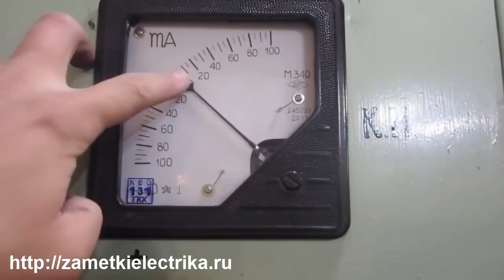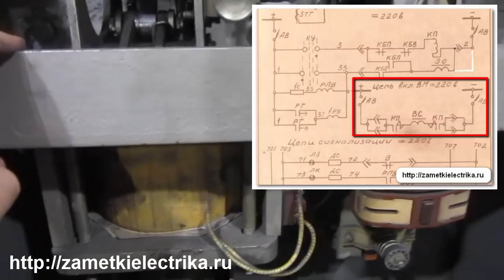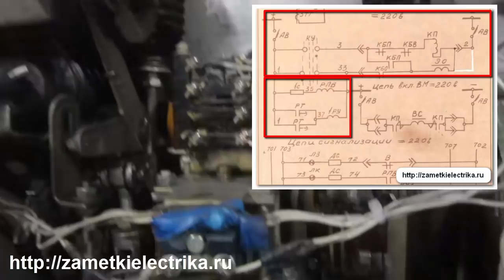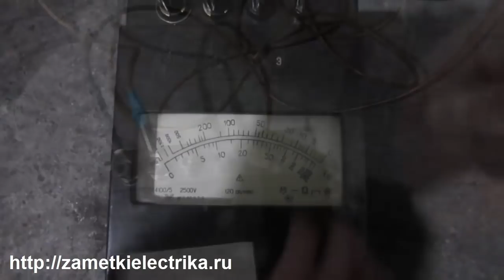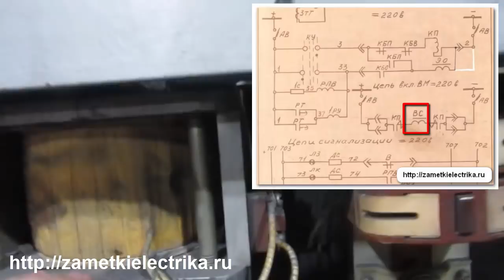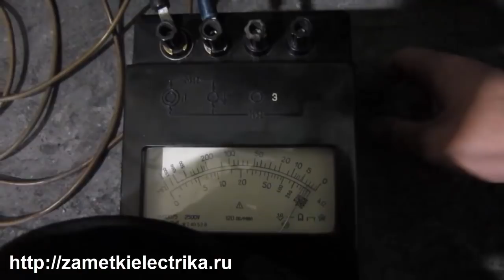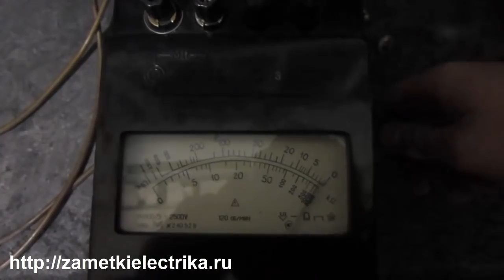Поиск "земли" в цепях управления. Пример #2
Реальный пример поиска "земли" в цепях управления высоковольтного выключателя ВБПЭ-10 с электромагнитным приводом ПЭВ-14.